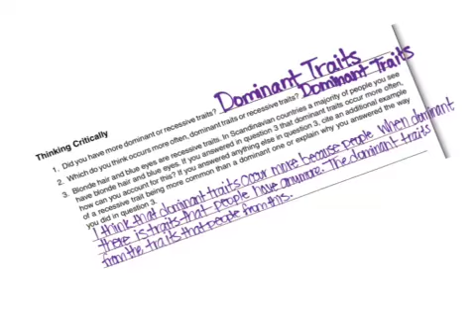Learning Genetics- By: Brianna Carrillo